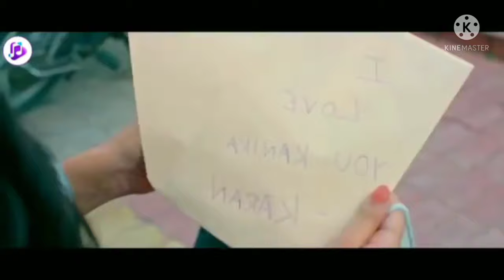kiya feeldekh kare sari deel bal tereki halada marega mere..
Teriakhiyan kiya feeldekh kare sari deel
Teri akheyo ki film
teri akheyo ki afilm
mR_Sabirkhan
MR.Sameer.yt